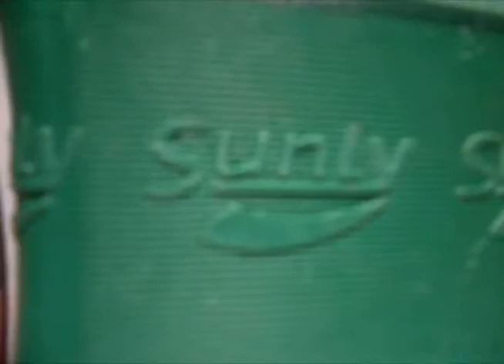TENIS CHINESINHO SUNLY